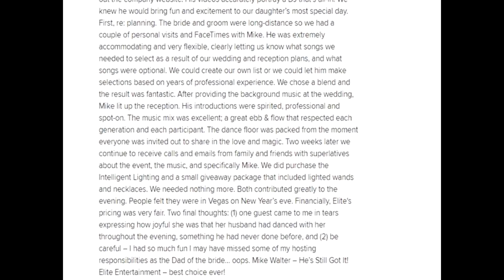New Jersey Wedding DJ Mike Walter at The Palace V Log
Here's a quick recap of Kelly and Chris' wedding reception set to "Universal Love" by Edward Maya featuring Andrea & Costi